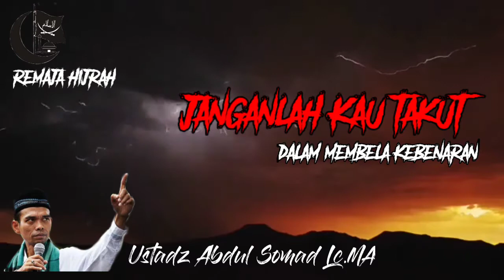Janganlah kau takut dalam membela kebenaran - Ustadz Abdul Somad Lc.MA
Assalamualaikum 😇

Saudaraku..  Bila anda suka dengan video ceramah ini silahkan share video ini Kepada Sahabat, Keluarga dan Orang orang yang Kita Cintai karena Allah Ta'ala.
Semoga semua ini bernilai pahala amal jariyah buat kita semua Aamiin...

Semoga channel dakwah ini bisa tetap istiqomah memberikan konten islami dan bisa menjadi amal buat kita semua serta menjadi ilmu yang bermanfaat dunia akhirat.

Mari terus dukung channel dakwah ini dengan cara SUBSCRIBE dan SHARE video ceramah yang ada di channel ini, semoga dari setiap video yang kita share bernilai padalla dan selalu memberikan berkah untuk kita semua, Aamiin

Semoga bermanfaat ☺❤